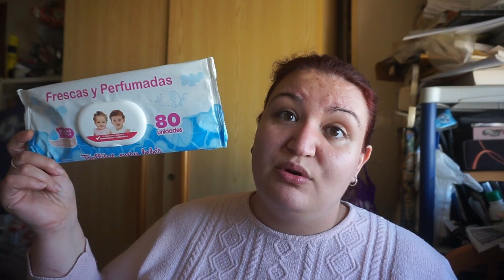Productos Terminados Higiene y Potis